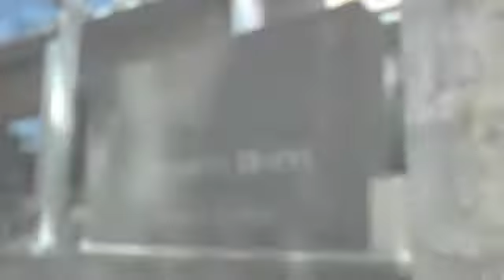Four Seasons Hotel Miami - From Business Meetings to Weddings - Event Space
for more information on Four Seasons Miami's meeting and event space.

A block from Biscayne Bay, Four Seasons Hotel Miami invites you to a distraction-free meeting environment -- steps from the fine restaurants and shops of downtown's Mary Brickell Village, and minutes from the international airport or the buzz of South Beach.

Four Seasons Miami's event space is perfect for every occasion, offering small to large boardrooms and ballrooms for a wide variety of events. Miami business conferences can take advantage of our large conference planning services and spaces and those looking to hose the perfect wedding can see why our ballroom is renowned as one of the top Miami wedding venues. Out wide selection of food and beverages allow for the perfect catering options by blending the best of international cuisine with Latin flair to create menus that hold the promise of delight in every bite.

To explore more luxury suites and hotel rooms from Four Seasons, be sure to visit our YouTube channel: